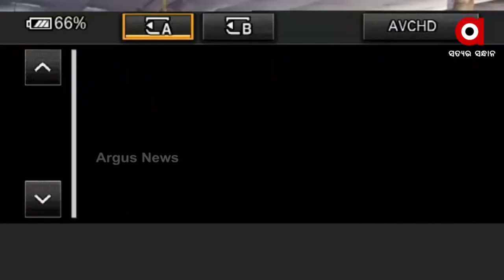ବ୍ରଜରାଜନଗର ନଗର ଉପନିର୍ବାଚନ ପାଇଁ ଚାଲିଛି ଚୂଡାନ୍ତ ପ୍ରସ୍ତୁତି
ବ୍ରଜରାଜନଗର ନଗର ଉପନିର୍ବାଚନ ପାଇଁ ଆଉ ମାତ୍ର ରହିଲା ଗୋଟିଏ ଦିନ । ଜିଲ୍ଲା ପ୍ରଶାସନ ତରଫରୁ  ଚାଲିଛି ଚୂଡାନ୍ତ ପ୍ରସ୍ତୁତି । ଝାରସୁଗୁଡା ଯାନ୍ତ୍ରିକ ବିଦ୍ୟାଳୟ ରେ ଚାଲିଛି ପୋଲିଙ୍ଗ ପାର୍ଟିଙ୍କ ପ୍ରସ୍ତୁତି ସମୁଦାୟ  279 ବୁଥ ଥିବା ବେଳେ ମହିଳାଙ୍କ ପାଇଁ  5 ଟି ସ୍ୱତନ୍ତ୍ର ପିଙ୍କ ବୁଥ କରାଯାଇଛି ।